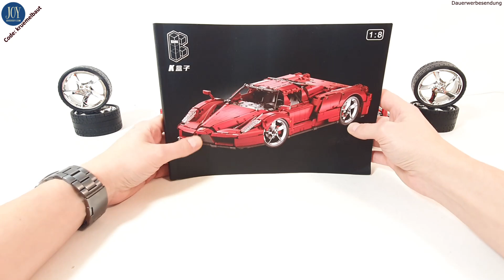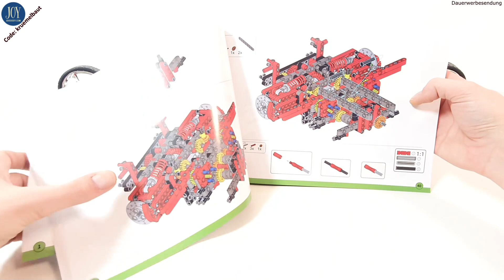Aufbau Teil 2! KBox 10523 - Ferrari Enzo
Auch KBox versucht sich an einem Ferrari